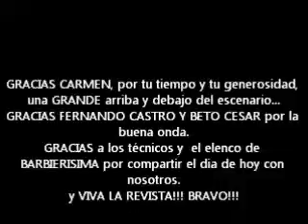SALUDO DE CARMEN BARBIERI A BRAVO